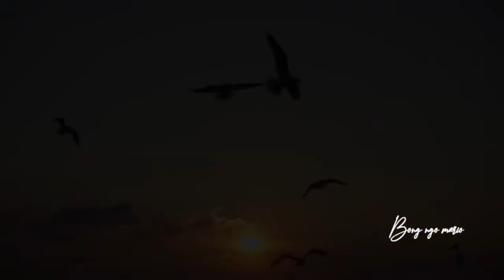Teaser LRC Crador 3&4122022